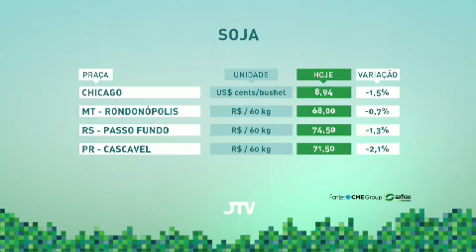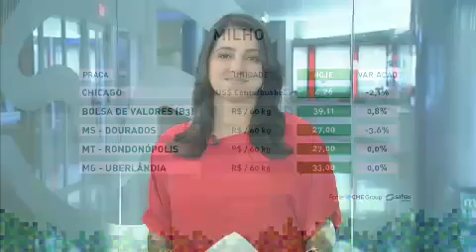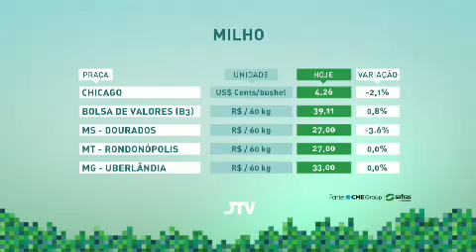Jornal Terraviva: confira na íntegra a edição desta terça-feira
No Jornal Terraviva Primeira Edição desta terça-feira, 23, com apresentação de Daiany Andrade, acompanhe que após paralisação iniciada parcialmente em algumas rodovias, governo cede a pressão dos caminhoneiros e suspende nova tabela do frete. Voltam a valer as regras da tabela anterior.
Novo registro geral de pesca deve entrar em vigor em um mês com novas exigências para os pescadores.

Curso gratuito, em Cascavel, no oeste paranaense, ensina produtores a usar drones em atividades rurais.

E ainda: Anvisa deve votar nesta terça um novo marco regulatório para avaliação e classificação toxicológica de defensivos agricolas no país.

Acompanhe a seguir.